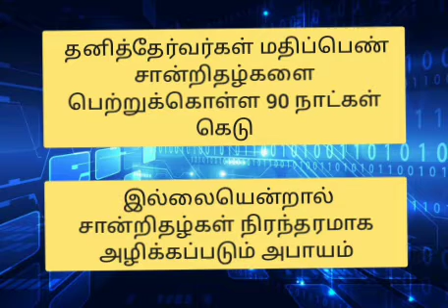சீக்கிரமா போய் வாங்குங்க@GECWORLD